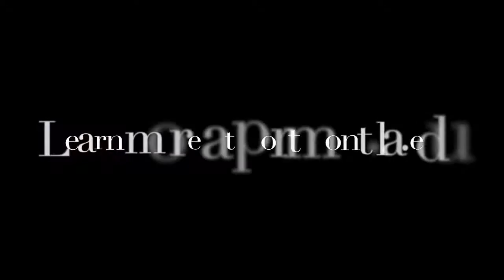Portmont Success Coach Video - Degrees and Orientation Class Description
Our Success Coach Becky talks about the Degrees Portmont Offers and the Portmont 101 (orientation) class at Portmont.

Portmont College at Mount St. Mary's is a non-profit institution based in Denver, CO under the direction of Mount St. Mary's College in Los Angeles, CA.  Ranked in the top 20 universities in the western region by US News and World Report, Portmont College offers 3 out of the 4 most valuable Associate's Degrees in the United States.
At Mount St. Mary's College, we've been helping our students succeed since 1925 in person, and now, online.
Portmont College provides students with regionally accredited Associate's Degrees that are 100% online, making Portmont a flexible, convenient and high-quality option for students.

Academics
Sessions at Portmont College start every 8 weeks and Associate's Degrees can be completed in less than two years. Start with Portmont's fully-supported Associate's degree, then transfer into a Bachelor program at a top university. In this way, you can save time and money while gaining college credits in a flexible, online environment.  Not only will you receive the education you need, but you will also receive the credentials that prove you have what employers are looking for.

Portmont College at Mount St. Mary's transfers directly into a number of top universities around the country such as Mount St. Mary's College. Project-based learning means you can communicate with your fellow students in real time, together, and build up a portfolio for future employers. By integrating Google + and Google Chat into the online campus, to virtual science labs, Portmont College aims to be a state-of-the-art option for incoming students.

Student Support
At Portmont, we believe that online school doesn't mean doing it alone. Students at Portmont are placed in "Cohort" academic groups, creating a collaborative atmosphere.  Portmont College also provides Success Coaches to help you every step of the way toward graduation, as well as helping you connect with an Academic Mentor who will help you succeed. Portmont College Faculty are always available for your questions and concerns, working with students daily via phone, email, or video conference.

Admissions and Financial Aid
Can you imagine yourself with a college degree? We can. Our dedicated support staff is here for you as you complete the Admissions and Financial Aid Processes.

to get started on your college goals. Our Advisors are available to help answer any questions you might have, and guide you through the process.